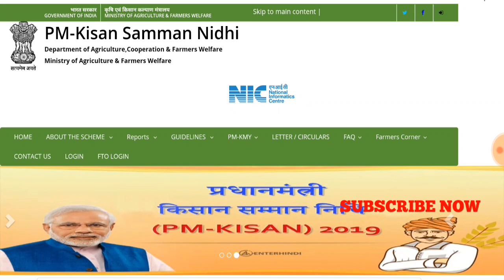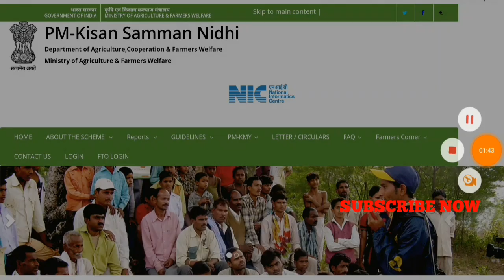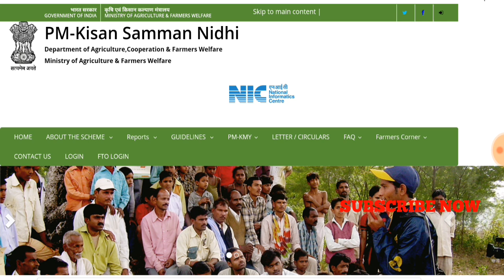pm kisan samman nidhi yojana odisha latest update 2019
yojana, kalia yojana big update odisha 2019, kalia yojana new update, kalia yojana 3rd phase payment date, kalia yojana final list, kalia yojana reject list, kalia yojana 1st 2nd 3rd list final date, kalia yojana naveen patnaik speech, kalia yojana third phase, kalia yojana 3rd phase money transfer bank account, Tv news, odisha Tv, odia tv

                                   JAY JAGANATHA